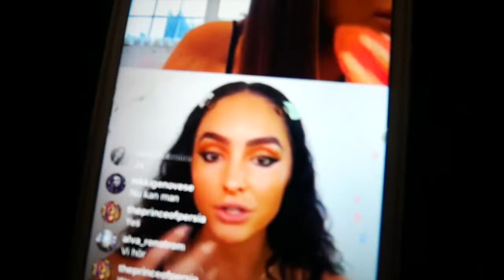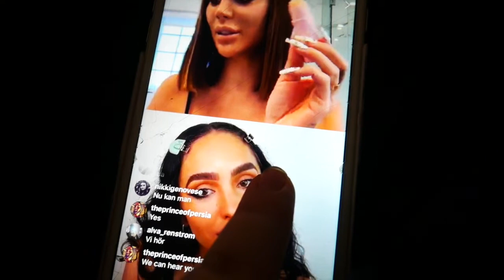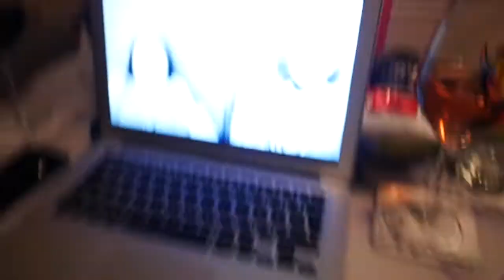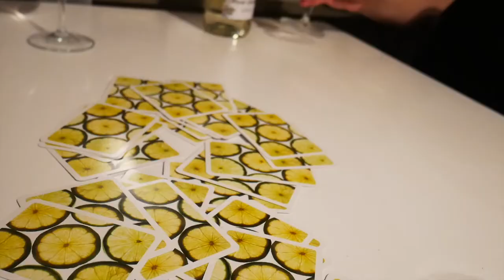VLOGG 33 - ASTROLOGI OCH ALLMÄNT HÄNG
I dagens video får ni hänga med på astrologisnack och bara allmänt häng i självisoleringstider. Hoppas ni mår bra utifrån omständigheterna och ta hand om varandra.

PUSS